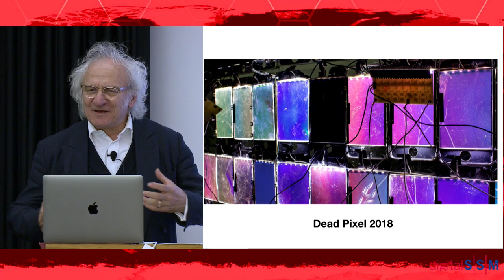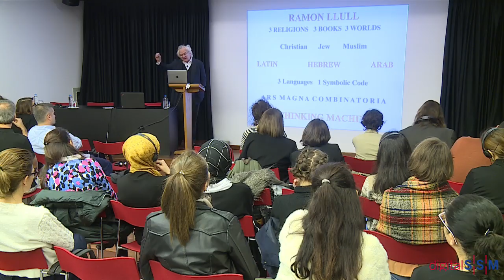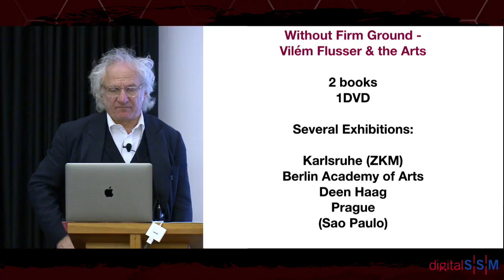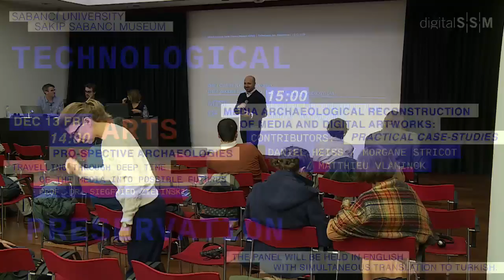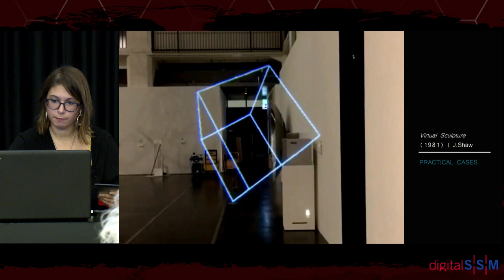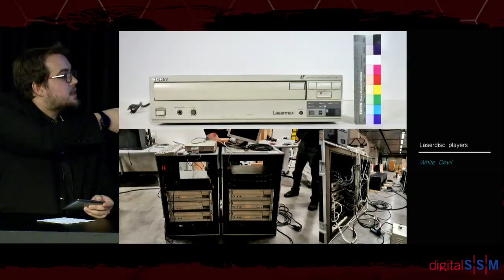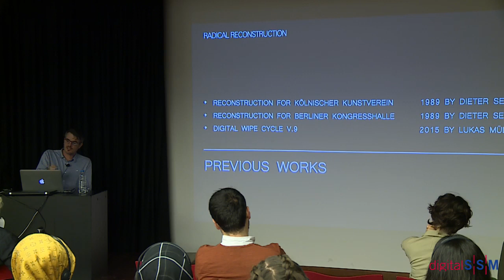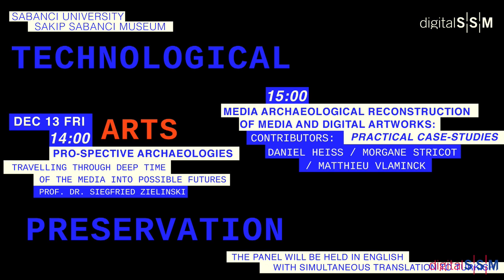Prof. Siegfried Zielinski -- PRO-SPECTIVE ARCHAEOLOGIES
PRO-SPECTIVE ARCHAEOLOGIES. Travelling through DEEP TIME OF THE MEDIA into to Possible Futures
Prof. Dr. Siegfried Zielinski

‘The seemingly paradoxical abstract mixtum compositum that is prospective archaeology consists of a practice that operates in accordance with two opposing arrows of time. One of these arrows is oriented vertically into the deep time of cultures that still remains to be explored and that, for me, is forever remade by virtue of interdependencies in the relationships among the arts, sciences and technologies. The other arrow points from the now into an enduringly and unremittingly opaque future. Where the utopian potential of media-archaeological activity and its associated artistic practices resides is in the possibility of bringing these two arrows of time into relation with one another, such that the passengers inside this particular time machine aren’t torn apart in the process. To keep on seeking and finding in the old only the locus of multiplicities and particularities which are no longer accessible because no longer existing is boring and inevitably leads to a profound melancholy. But to learn and intellectually profit from the heterogeneity and wealth of relations in past constellations, for the sake of future presents, is an alluring challenge. Only in this way can our experimental time machine become a generator of surprises.

Siegfried Zielinski is Michel Foucault Professor of Media Archaeology and Techno-Culture at the European Graduate School in Saas-Fee (CH), honorary doctor and professor of the Budapest University of Arts. He was chair of media theory at Berlin University of the Arts, and director of the Vilém Flusser Archive (till 2016). He was founding rector (1994–2000) of the Academy of Media Arts Cologne and rector of the Karlsruhe University of Arts & Design (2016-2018). Zielinski has published numerous books and essays mainly focusing on the archaeology and variantology of the relations between art and media. In cooperation with Peter Weibel he is also a curator of large format exhibitions at the ZKM Karlsruhe, such as ‘Vilém Flusser and the Arts’, ‘Allah’s Automata’ (both 2015), ‘Dia_Logos - Ramon Llull and the Combinatorial Arts’, ‘Art in Motion - 100 Masterpieces with and through Media’ (both 2018). Zielinski is member of the Berlin Academy of Arts and the North-Rhine-Westfalia Academy of Sciences and Arts.